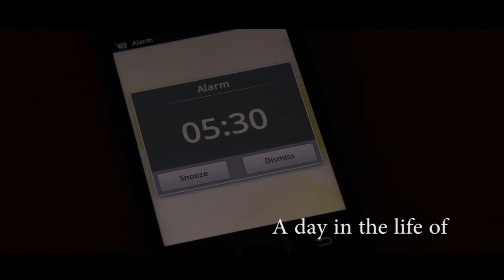Day In The Life Of - Terry & Luke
Around Christmas time my friend Luke and I decided to start making a video overviewing all the fun stuff that we enjoy doing. 3 months later here's the video! We started with the skydiving and really just built it up from there over the course of the 3 months. Just filming what we could on the weekend we hoped to make something fun and exciting in a Go Pro style video that they use for their commercials. We both know we're not as crazy and death defying as the people in those videos, but we hope that it inspires people to go out there, be active and enjoy life.

Parkour, Free-Running, Diving, Cliff Jumping, Motocycle Riding, Wakeboarding, Tricking, longboarding, Skydiving, Mountain Biking, Sandsufing. We love it all and much more.

We could have continued filming forever and there were so many shots that didn't make it.

D.O.P - Terry Taplin
Camera operators: Luke Chadwick & Terry Taplin
Editor - Terry Taplin

Shot on Canon 600D, 60D, Go Pro 2 and whatever weird camera they used at the skydiving place. Sorry for the low quality in those images. Cut on Adobe Premiere CS6.

People were harmed in the making of this (us) and we also destroyed one of our beloved Go Pro's in the final weeks of shoot :(. It was a sad day for us both.

Special thanks to Phil Taplin for helping us get that ending shot while we sat back and had a good beer. And also for driving us up and down the beach countless times while being dragged along behind. Thanks also to Ronald Colijn for passing the sandboard on to me.

Song: Space Junk - Overwerk. It is for non-commercial purposes only.